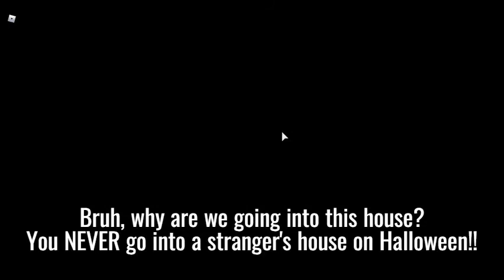ESCAPE THE HAUNTED HOUSE OBBY | Roblox